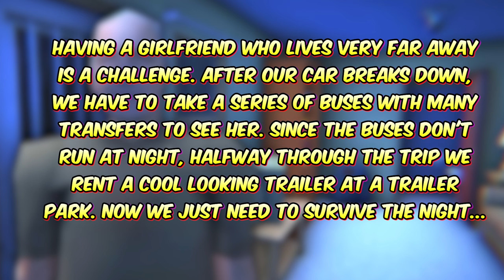I Survived a Rented Nightmare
Having a girlfriend who lives very far away is a challenge. After our car breaks down, we have to take a series of buses with many transfers to see her. Since the buses don't run at night, halfway through the trip we rent a cool looking trailer at a trailer park. Now we just need to survive the night...